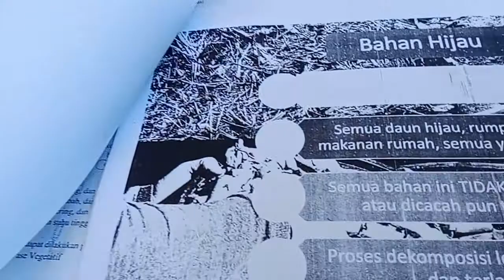JENIS BAHAN ORGANIK DAN FUNGSINYA, PENGANTAR PELATIHAN PERTANIAN ORGANIC KELOMPOK TANI LABU MADU